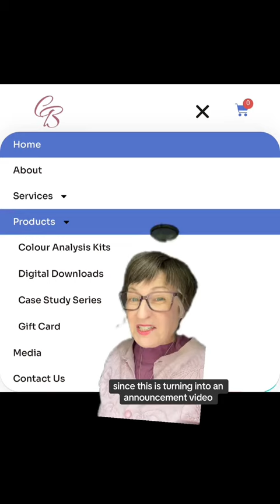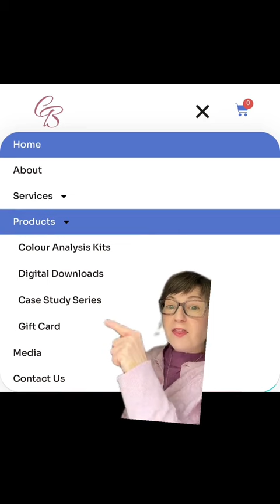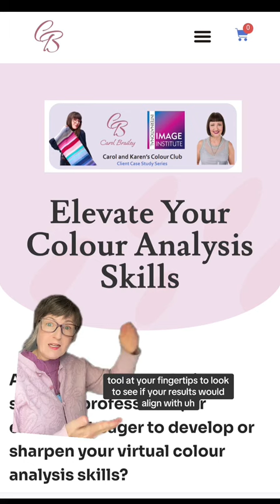Several Fun Colour Analysis Announcements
for my colour analysis services info and booking info or view my other YouTube videos or TikTok for further colour analysis videos :-)

Several fun colour analysis announcements in one video 💕 - I will be presenting at the next @aiciglobal conference, gift cards plus a new colour analysis case study series! 💕🎨⭐️